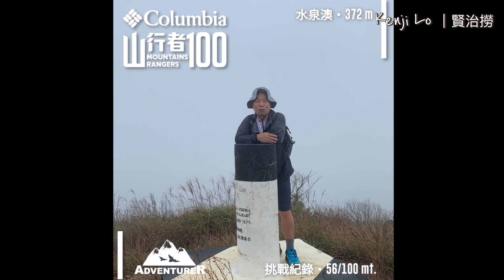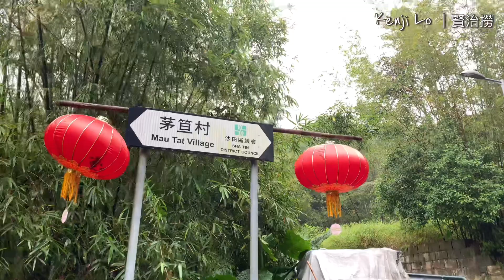水泉澳｜貓仔山｜割草㘭古道｜蝌料坪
@賢治撈｜Kenji Lo